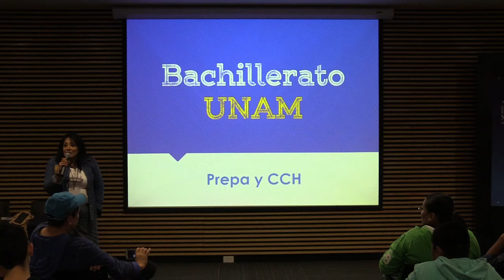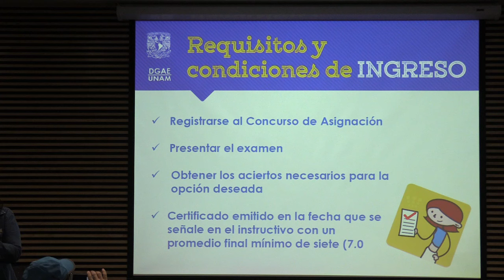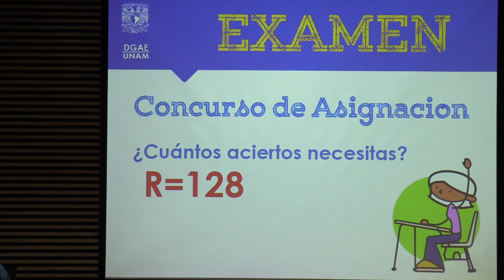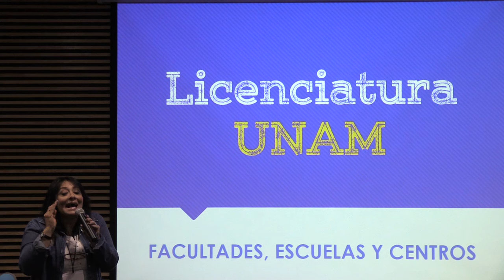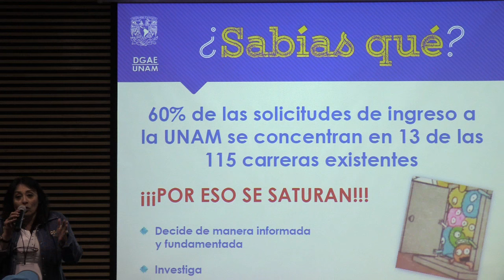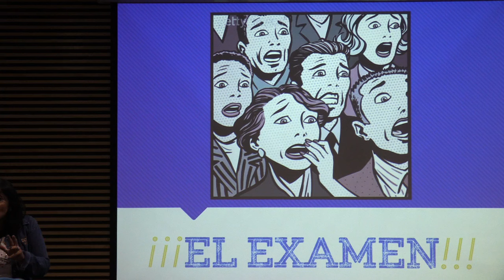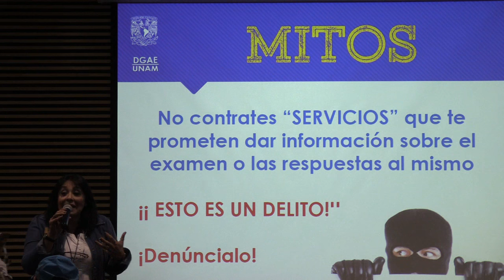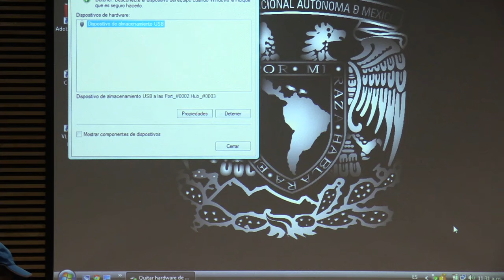AL ENCUENTRO DEL MAÑANA 2015 DGAE, UNAM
Charla: Los mitos del ingreso a la UNAM
Lic. Ivonne Ramírez Wence
Lic. Gloria Ibette González Parada
Dirección General de Administración Escolar, UNAM